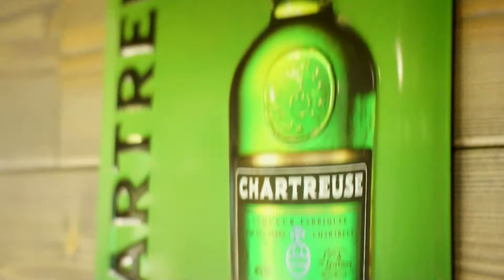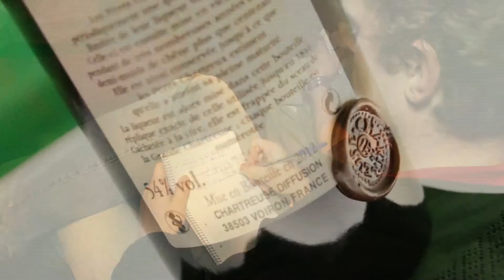Chartreuse Liqueur with Mr. Philippe Roches